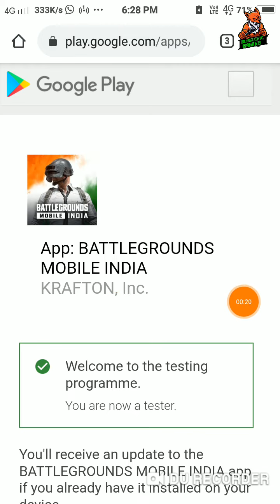Battle Grounds Mobile India ka early access mil gaya yaaro!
To register-